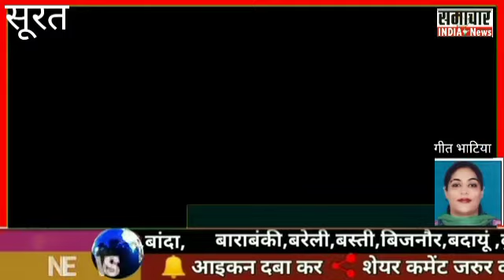सूरत: हजीरा पुलिस के विरुद्ध मछुआरों ने की पुलिस आयुक्त से शिकायत